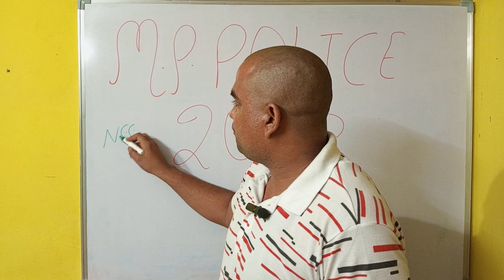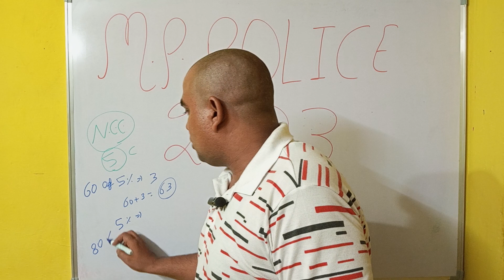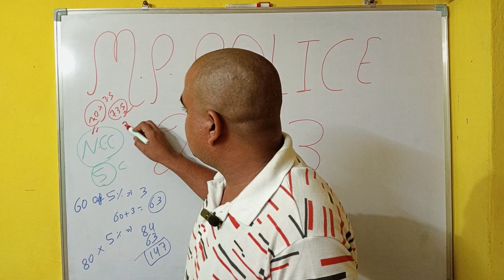Mp पुलिस NCC वालो के लिए बहुत बड़ी खुशखबरी बोनस अंक नया नियम के अनुसार